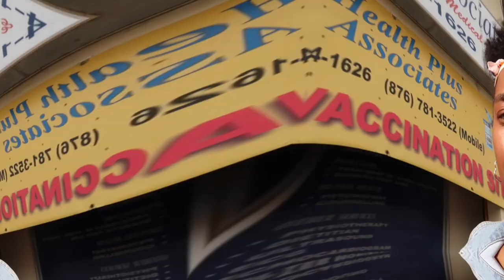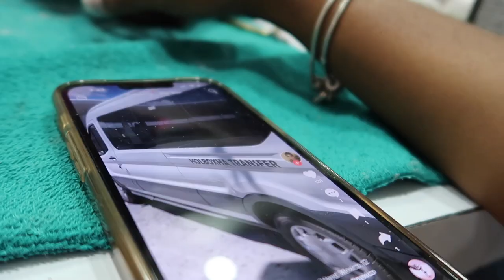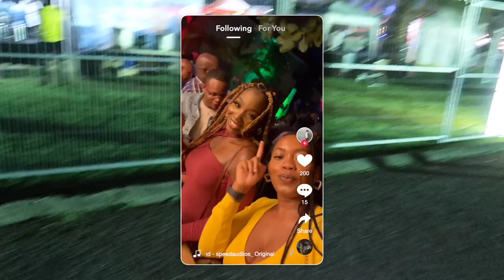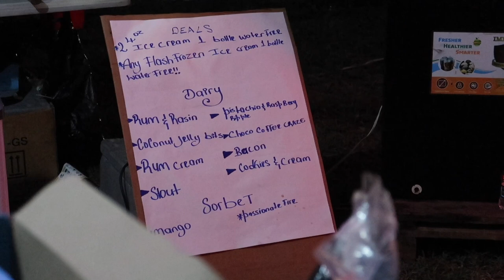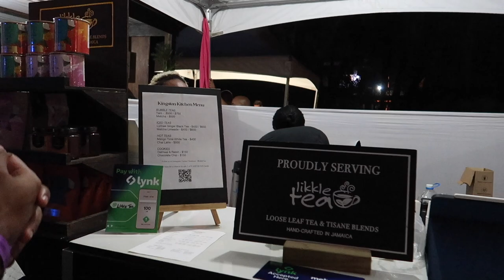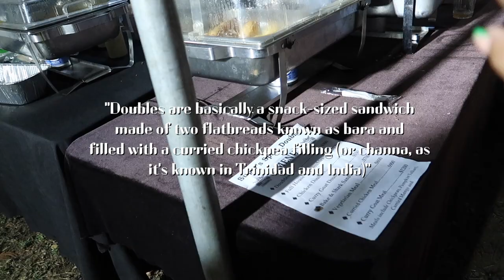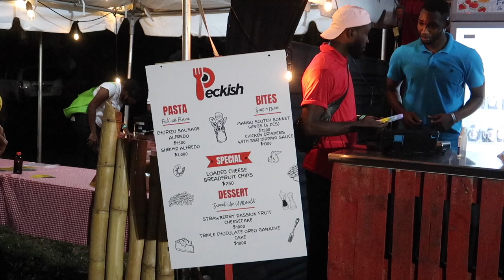SUMMER IN KINGSTON JAMAICA | Food Festival | Bacon Ice Cream, Bake and Shark, Jerk Chicken, BBQ Pork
Hey B-Squaadd!!! Spend a Summer day with me at a Food Festival In Kingston Jamaica | I tried Bacon ice cream for the first time, as well as Bake and Shark and BBQ Pork for the FIRST TIME!!! The overall experience was fun and I had some great company. I met some of you and I truly appreciated your kind words. I hope to bring more foodie vlogs to you as well as summer activities that you must try if you live in Jamaica or if your'e just visiting.

Hair - Boulevard Shopping Center
Nails - @bimma_nails on IG

♡ CHAPTERS
0:00 Intro
0:31:29 Getting My Hair Done
4:55 Nails Done In Spanish Town
7:21 On My Way To The Food Festival
11:36 Entering With Khai
12:16 Bacon Ice Cream
13:33 Walking Around + Bubble Tea
16:36 Trini Food Bake & Shark  + BBQ Pork
21:41 Outro + More Drone Shots & Good Vibes

♡ LET’S CONNECT!

⊹ Remixes from my Soundcloud =)

⊹ Bicana Brown
⊹ 26
⊹ Jamaican

⊹⊹⊹ Editing Software ⊹⊹⊹
⊹ Final Cut Pro X
⊹ Photoshop